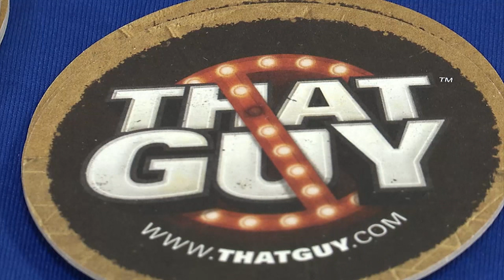That Guy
Naval Air Station Sigonella hosts the annual That Guy display.